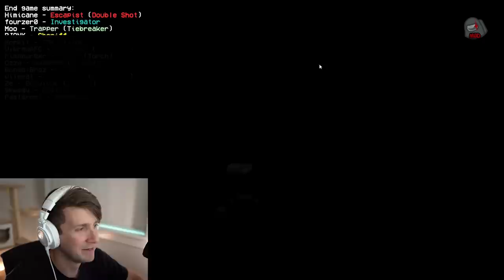Among Us Moments that really crank my hog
among us moments that just crank my hog